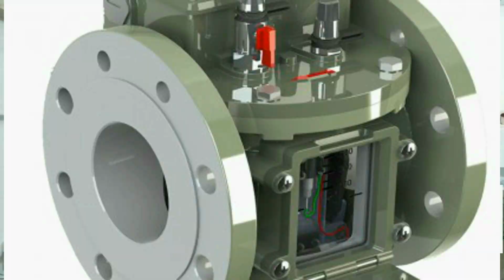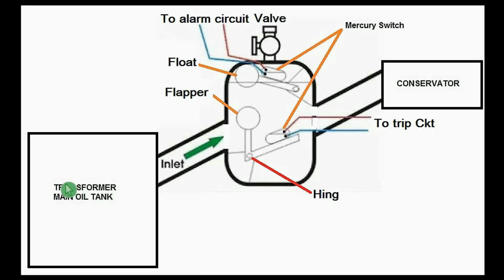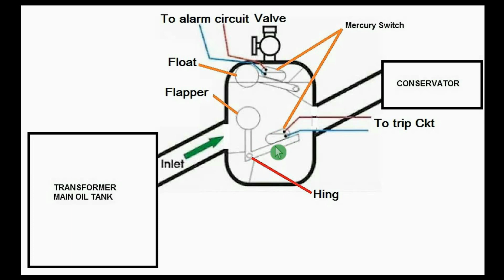HOW BUCHHOLZ RELAY WORKS IN HINDI || WORKING OF BUCHHOLZ RELAY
IN this video I am going to show you working of buchholz realy in power transformer. In previous video I had explained parts of power transformer. In this video I had described different parts of power transformer like laminated core, bushing, buchholz relay, windings, marshalling box, conservator tank, cooling tubes, breather, pressure relief valve, tap changer, Insulating material. If you have not seen my previous video  parts of power transformer ..please watch first it then you will better understand about this video the working of power transformer buchholz relay. I have described so simple method to understand working of buchholz relay. THANKS